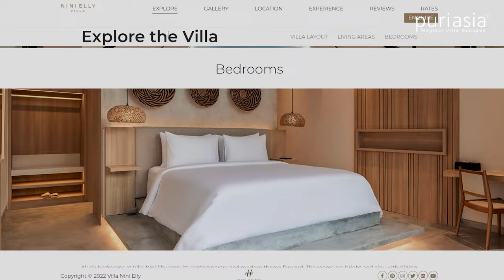6 Bedrooms luxurious and modern Villa Nini Elly Canggu, Bali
A luxurious and modern holiday home for multi-generational families, Villa Nini Elly is a welcoming oasis in Canggu, Bali’s happening hotspot. Mere minutes away from the island’s best beach clubs, this sensational villa is tucked into a residential lane to offer you a serene and memorable family holiday.

Contemporary and classy, the villa is a smart home, outfitted with nothing less than the latest in technology. Settle in and find your space amongst its six stunning bedrooms. With a sparkling infinity pool, calming koi pond, delicious dining owing to a professionally-trained private chef, and outdoor theatre for your sole use, you’ll be tempted never to leave.

PURI ASIA - Magical Villa Escapes

0:00 Introduction
0:43 Entrance and Swimming pool
1:11 Master Bedroom 1
2:22 Master Bedroom 2
3:12 BedRoom 3
4:00 Bedroom 4
4:46 Bedroom 5
5:21 Bedroom 6
5:49 Roof terrace
6:33 Media screen
6:48 Garden
7:48 Living Room and Bar
8:45 Lounge
9:13 Kitchen
10:10 Information